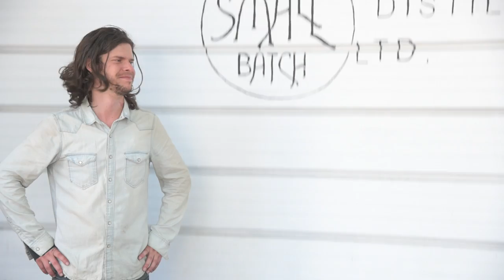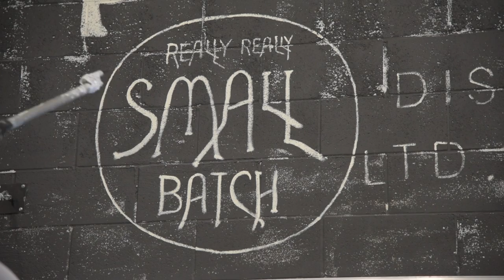Sons of Vancouver Distillery Mast Tun Campaign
August 2016 SOV is at max capacity and we are looking to our supporters for help to  purchase a larger Mash Tun. We are offering some pretty descent perks and hoping you will share our story.